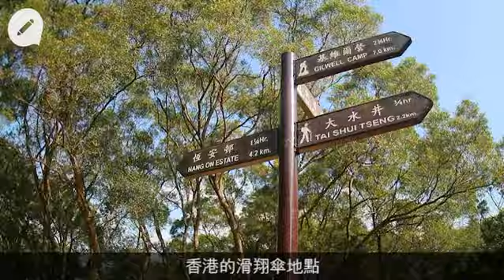義載輪椅人士 雙人滑翔傘三人飛天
【專題籽：胚芽故事】
Iris（陳蔚斯）十年前患小腦萎縮症，骨關節鬆軟肌肉無力，舉筷都要休息幾次；身高100cm體重23.5kg的美儀（郭美儀）患先天性脊椎骨骺發育不全，從小坐輪椅從沒上過香港高山。早前，滑翔傘教練傑Sir（袁偉傑）與四十個壯男義工，帶她們到馬鞍山昂平，第一次上山，第一次衝向西貢海岸線，完成她們玩滑翔傘雙腳堅離地的夢想。